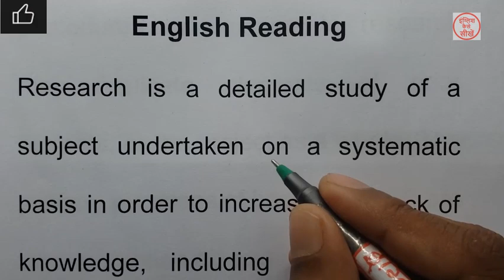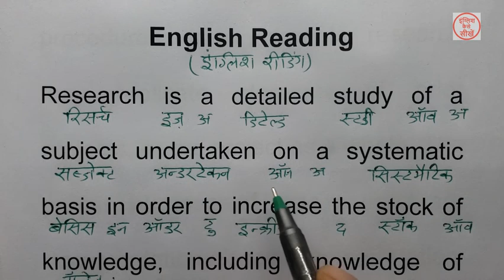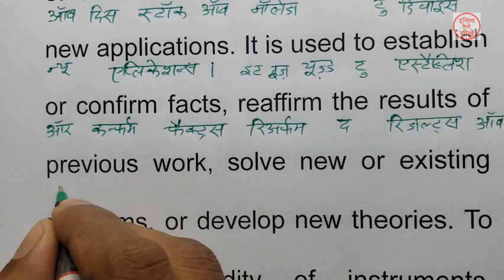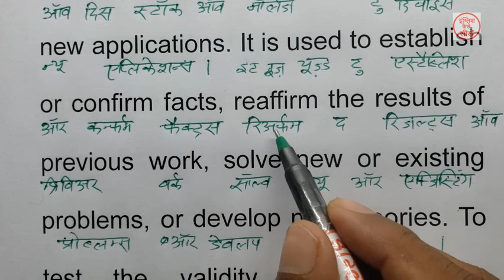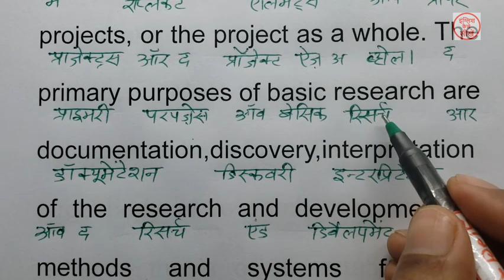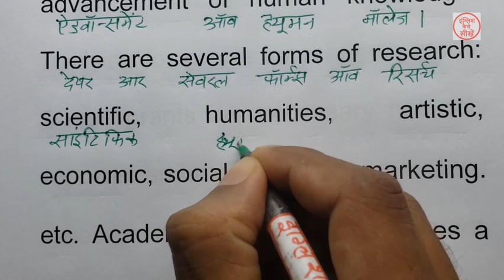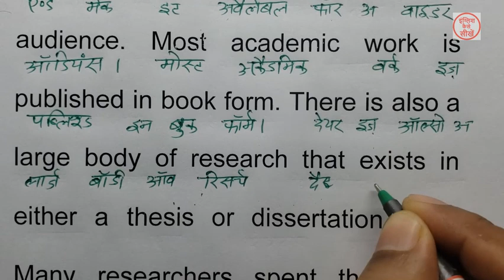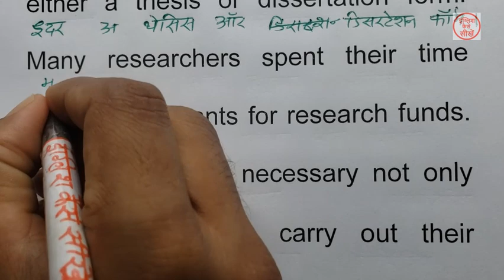English padhna kaise sikhe | अंग्रेजी पढ़ना कैसे सीखे | इंग्लिश पढ़ना कैसे सीखे | Learn english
English padhna kaise sikhe | अंग्रेजी पढ़ना कैसे सीखे | English reading practice

english pronounce,
english speaking course,
english reading,
english writing,

1.इंग्लिश पढ़ना कैसे सीखे
2.अंग्रेजी पढ़ना कैसे सीखे
3.how to learn english
4.अंग्रेजी सीखने का तरीका
5.english padhna sikhna

1  एक_एक शब्दों शब्दों को English मे पढ़ना लिखना सीखें
2. How to learn english
3. Zero se English padna kaise sikhe
4. The foolish donkey
5. english reading practice
6. how to learn english alphabet
7. english padhana sikhao
8. zero से अंग्रेजी पढ़ना लिखना कैसे सीखें
9. suruaat se english padhana kaise sikhe
10. english sikhane ke sare niyam
english pronounce,
english speaking course,
english reading,
english writing,